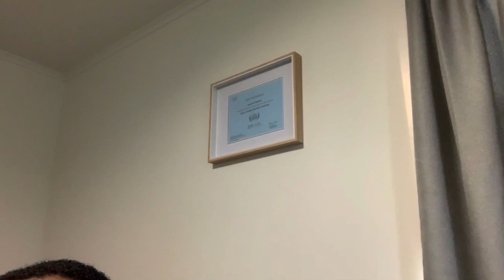4 tools which helped me pass the CCNA exam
In this videos I talk about four study resources I can’t live with as a Cisco student